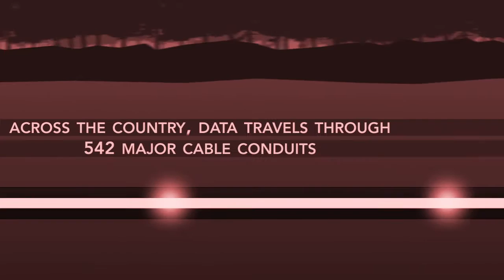Building a Communication Backbone - Hitachi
A single message can make all the difference in a deal. To ensure successful communication, Hitachi performance cables are engineered for peak performance, ease of use, and flexibility, contributing to the nation’s infrastructure with a variety of both standard and custom solutions that help deals get done. Hitachi performance cables don’t just help make business happen, they help you celebrate when it does.